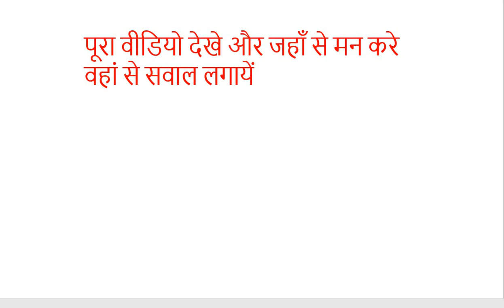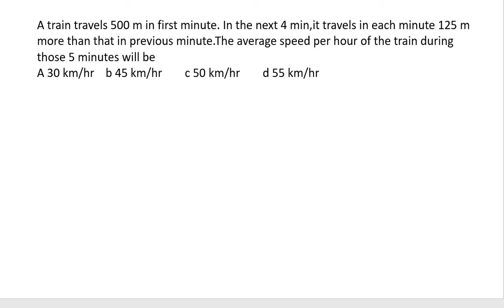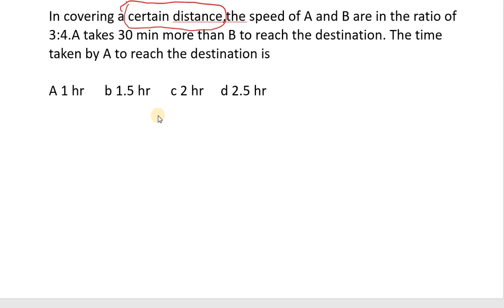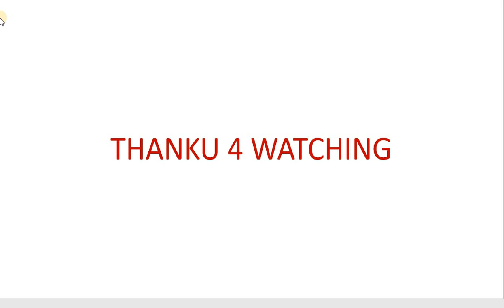Time Speed and distance Tricks|Time and distance concept|Time and distance in Hindi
Time Speed and Distance Trick | Time Speed Distance Concept/Problems/Solutions/Tricks/Questions | Time speed and distance by | time and distance trick | time and distance formula

Hello friends in this video we are going to learn about Time and distance Tricks|Time and Distance concept|Time Speed and Distance Concept